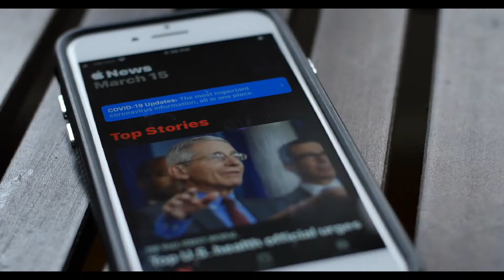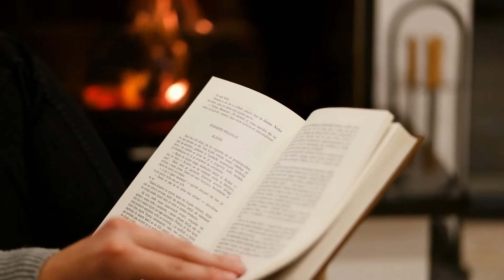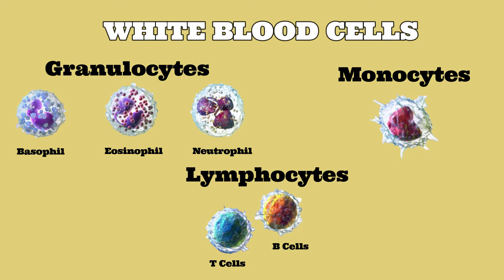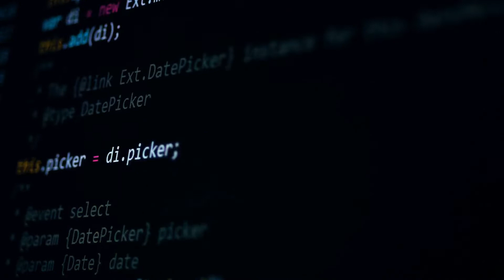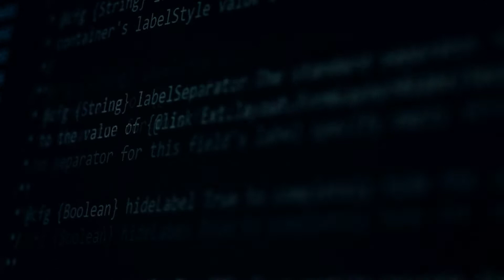The SECRET Behind mRNA Vaccines And How We Can Use It To Help Fight Against Cancer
We talk about the latest vaccine technology that is mRNA vaccines. How they differ from traditional vaccines and what the future holds for this new technology.

We also discuss how the body reacts to vaccines and create immunity to a disease in the first place.